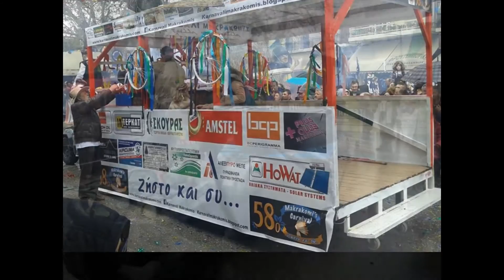ΚΑΡΝΑΒΑΛΙ ΜΑΚΡΑΚΩΜΗΣ 2016 Photo slideshow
58ο ΚΑΡΝΑΒΑΛΙ ΜΑΚΡΑΚΩΜΗΣ 2016 Photo slideshow